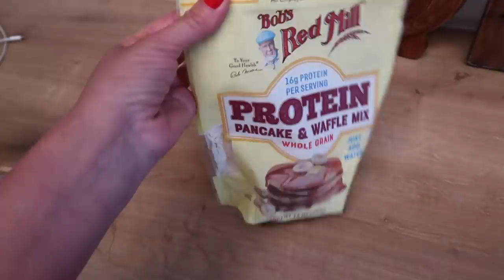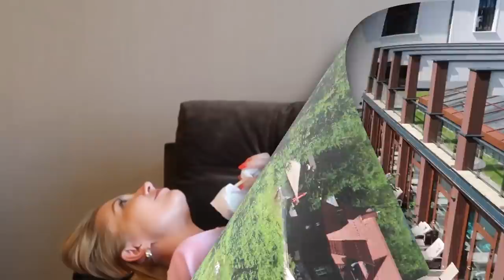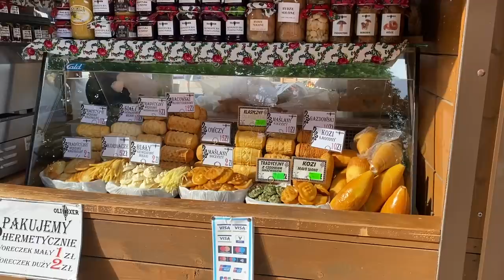МЕГА ВЛОГ: ГОТОВЛЮСЬ К ОПЕРАЦИИ, НОВЫЕ БАЗОВЫЕ ВЕЩИ, ВЕСЁЛАЯ ПОЕЗДКА С ПОДРУГОЙ, БУДНИ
Вещи бренда Aim.clo подарены, выбор и мнение всегда остаётся моим личным.

xoxo
Osia